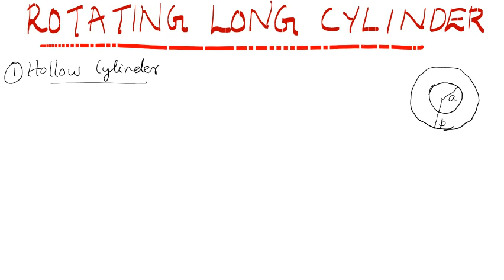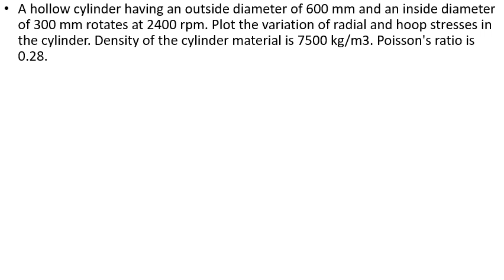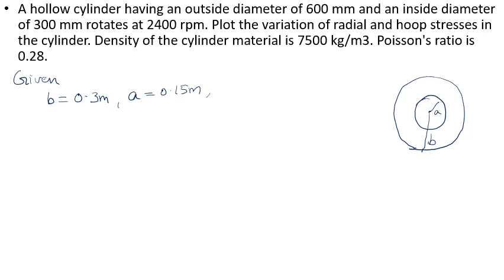Rotating cylinder Problems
Rotating cylinders theory and problems